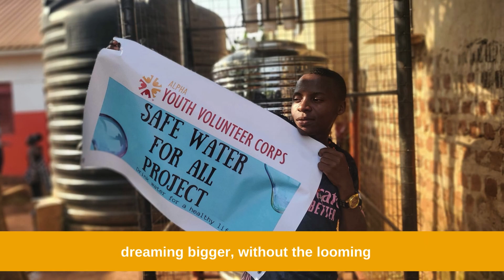Volunteer For 15 Impact